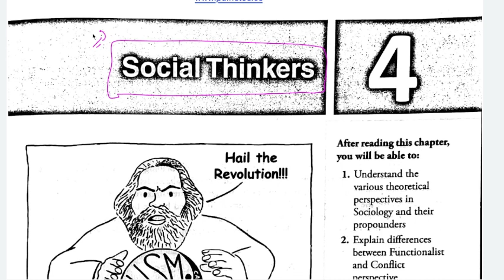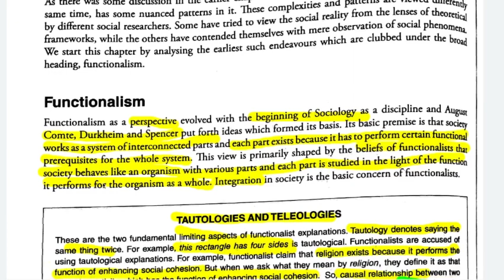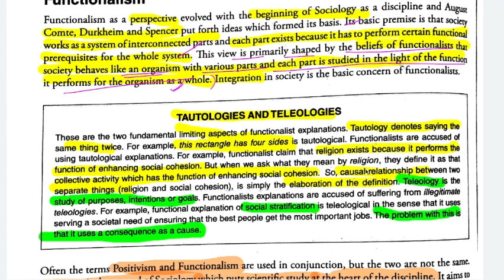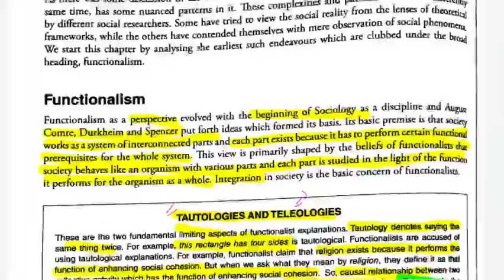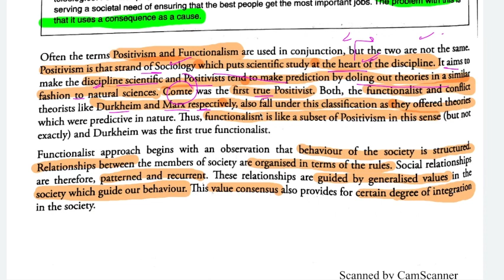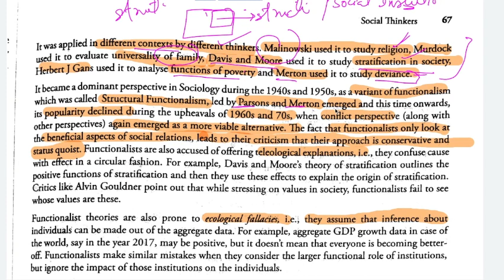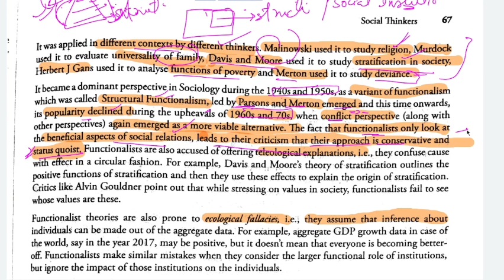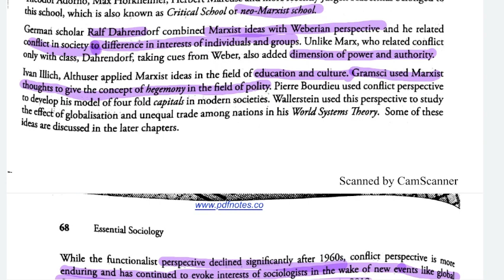CHAPTER 4| Essential Sociology Nitin Sangwan | Functionalism | Conflict Perspective | Karl Marx